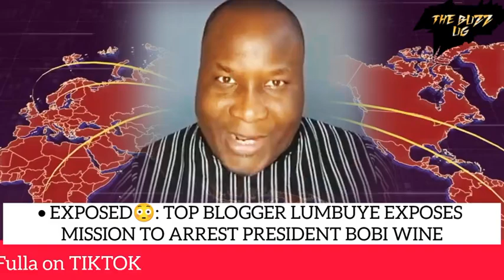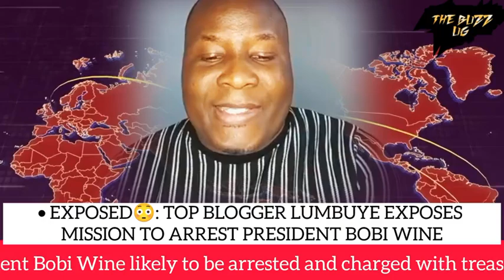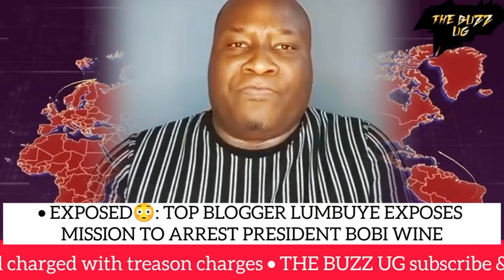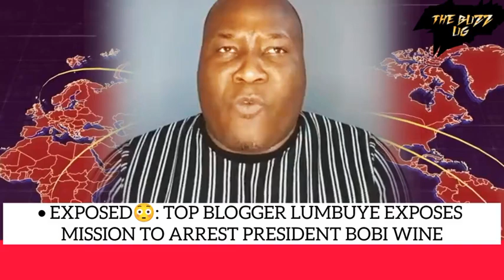EXPOSED😳: Mission to arrest President Bobi Wine and charged with treason exposed? true or false?😳